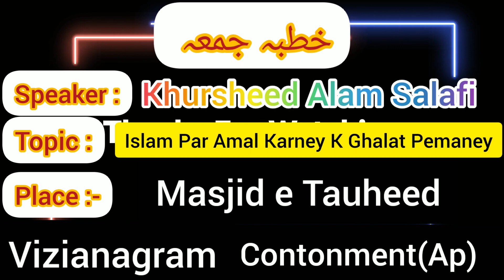Islam Par Amal Karney K Ghalat Paimany 😭💓|| By Khursheed Alam Salafi || az-zukhruf tv